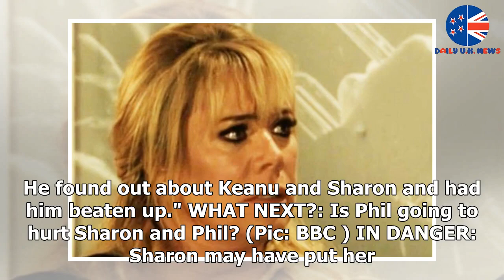EastEnders' Sharon Mitchell MURDERED as she 'reveals' Keanu affair to Phil?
► EastEnders' Sharon Mitchell (Letitia Dean) was horrified tonight when Phil Mitchell (Steve McFadden)...